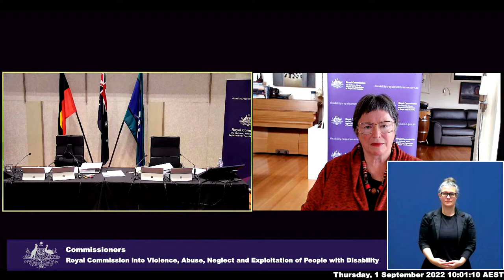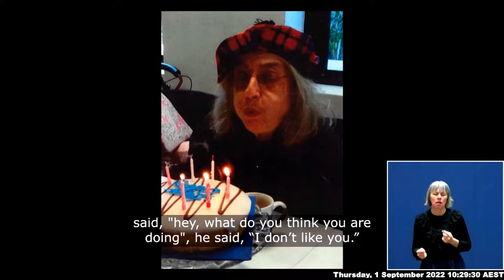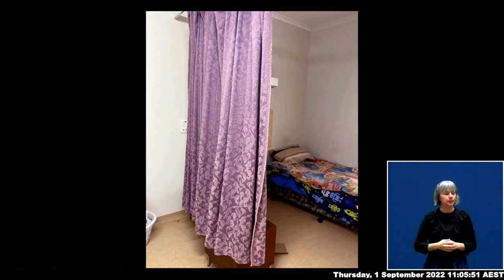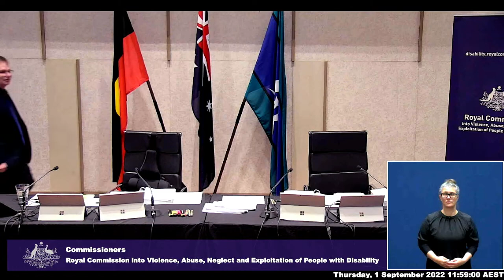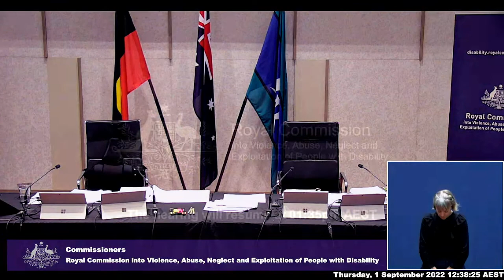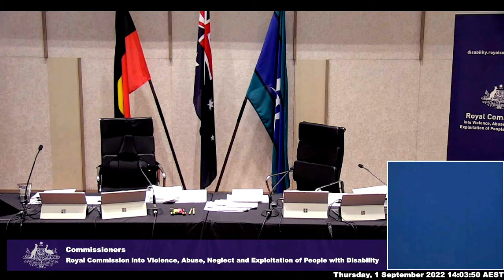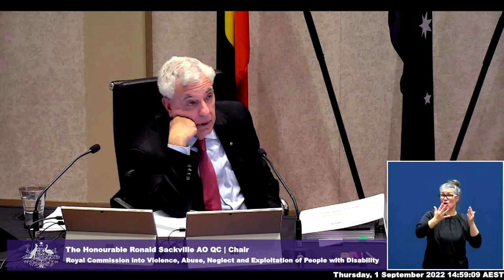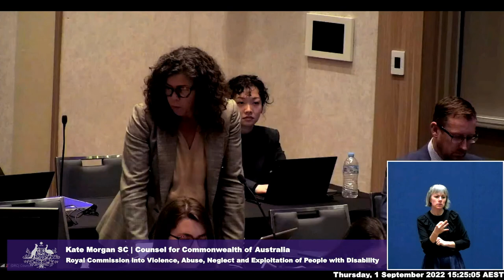Public hearing 26: Homelessness, including experience in boarding houses, hostels and other - Day 4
Public hearing 26: Homelessness, including experience in boarding houses, hostels and other arrangements